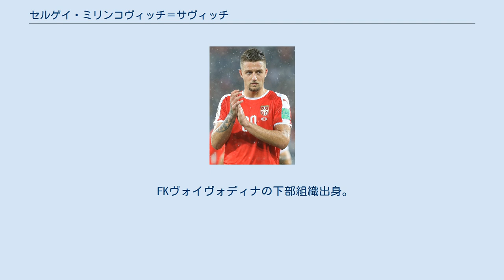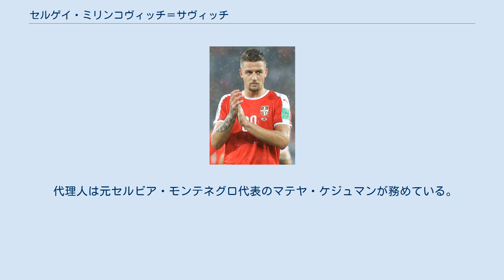セルゲイ・ミリンコヴィッチ＝サヴィッチ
セルゲイ・ミリンコヴィッチ＝サヴィッチ（Сергеј Милинковић-Савић、Sergej Milinković-Savić、1995年2月27日 - ）は、スペイン・カタルーニャ州リェイダ出身のサッカー選手。
SSラツィオ所属。
 スペインのカタルーニャ州ルイーダでセルビア人のスポーツ一家のもとに生まれた。
父親のニコラ・ミリンコヴィッチは当時サッカーのプロ選手として活躍していた。
母親のミラナ・サヴィッチはプロのバスケットボール選手だった。
弟にはゴールキーパーとしてプレーするヴァニャ・ミリンコヴィッチ＝サヴィッチがいる。
 セルゲイは、父親がポルトガルでプレーしていた時に、スポルティングCPでサッカーのキャリアを始めた。
セルビア国籍に加え、スペイン国籍も所有している。
 FKヴォイヴォディナの下部組織出身。
ミヤト・ガチノヴィッチ、ネボイシャ・コソヴィッチと共に国内のユース選手権で二回タイトルを制覇し台頭した。
2012年12月16日に3年契約でプロ契約を締結。
 2013年11月23日のFKヤゴディナ戦でトップチーム初出場したもののアウェーで3-0の敗北に終わった。
2014年3月9日のFKスパルタク・スボティツァ戦で初得点。
2013-14シーズンのセルビア・スーペルリーガでは13試合3得点の結果となった。
また同シーズンのセルビア・カップを制した。
 2014年6月に5年契約でKRCヘンクに移籍し背番号20番を背負った。
8月2日、ホームのサークル・ブルッヘ戦で初出場、2015年1月18日のスポルティング・ロケレン戦で初得点。
2014-15シーズン、ジュピラー・プロ・リーグで24試合に出場し5得点の結果を残した。
 2015年7月31日にはSSラツィオに移籍。
同年8月18日のUEFAチャンピオンズリーグ 2015-16 予選のバイエル・レバークーゼン戦で初出場。
9月17日のUEFAヨーロッパリーグ 2015-16 グループリーグのFCドニプロ戦で初得点。
セリエAでは翌2016年1月9日のACFフィオレンティーナ戦で初得点。
 2017-18シーズン、リーグ戦12ゴールを決めるなどの活躍で、セリエA年間ベストイレブンにも選出された。
 2018-19シーズン、コパ・イタリア決勝アタランタ戦では決勝ゴールとなるヘディングを決め優勝に貢献、また同シーズンのセリエA最優秀MFにも選ばれた。
 2019－20シーズン、チームの好成績に貢献し、12月のセリエA月間最優秀選手賞を受賞した。
 セルビアU-19代表としてUEFA U-19欧州選手権2013に出場し優勝。
5試合中4試合でフル出場し、決勝のフランス戦でもフル出場した。
 U-20代表としては2015 FIFA U-20ワールドカップに出場し、中心選手の一人として活躍。
その活躍によってブロンズボールを受賞した。
 2018 FIFAワールドカップではセルビア代表に選出され、グループステージの3戦全てに出場した。
 2020年10月8日、UEFA EURO 2020予選プレーオフのノルウェー戦で、代表初ゴールを含む2ゴールを決め、2-1での勝利に貢献した。
 その身長から空中戦に強い他、高精度のフリーキックも持っているセントラルミッドフィールダーである。
パスの裁きに優れ、相手守備陣の背後に送るロングボールの精度も高くチャンスを演出する。
得点力に優れ、直接フリーキック・高精度のミドルシュートも武器としている。
この様に攻守で高水準のプレーが出来る万能型MF。
 スポーツ一家で父のニコラ・ミリンコヴィッチは元サッカー選手で、スペインのUEリェイダなどでプレーした。
セルゲイはニコラがUEリェイダでプレーしていた際にスペインで出生したため、スペイン国籍を保有している。
母のミラナ・サヴィッチはプロバスケットボール選手で、弟のヴァニャ・ミリンコヴィッチ＝サヴィッチもセルビア年代別代表経験のあるサッカー選手である。
 代理人は元セルビア・モンテネグロ代表のマテヤ・ケジュマンが務めている。